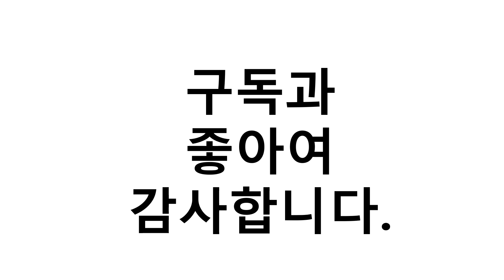진짜!인기있는 이마트밀키트 이거추천합니다. 추천순위 TOP10 2021년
1위. 피코크 홍대 초마짬뽕 밀키트 672g, 일반포장 동절기만 [14,900원]
2위. 피코크 잔슨빌 부대찌개 500g, 기타, 기타 [9,350원]
3위. #[피코크] 밀푀유 나베 845g, 1   [23,000원]
4위. 피코크 맛이차이나 짜장면 밀키트 1046g, 아이스팩 포장 [13,000원]
5위. 피코크 풍미 깊은 오일에 통통한 새우가 퐁당 감바스 280g x2개 냉동 밀키트 [36,800원]
6위. 피코크 오뎅식당 부대찌개 밀키트 870g, 아이스팩 포장 [17,000원]
7위. 피코크 [피코크]잔슨빌 부대찌개 500g 3봉, 기타, 기타 [18,500원]
8위. 피코크 정통 이탈리아식으로 빚은 생면의 부드러움 고수의 맛집 도우룸 까르보나라 파스타 679g x2개 냉장 밀키트 [37,550원]
9위. 피코크 리뉴얼 진한육개장 500g, 기타, 기타 [6,900원]
10위. 피코크 톡톡 터지는 식감 생생한 육즙 롱부어스트 225g x4개 냉장 [20,340원]